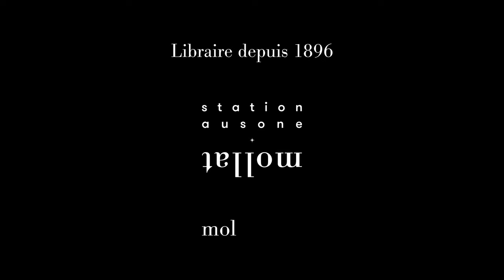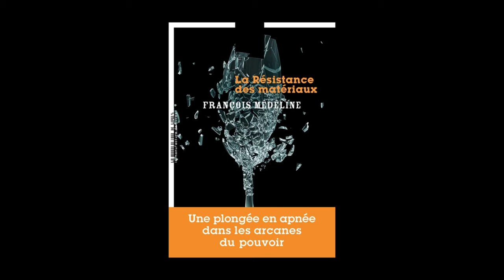François Médéline - La résistance des matériaux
À l'occasion de la 20ème édition du festival "Quais du Polar" à Lyon, François Médéline vous présente son ouvrage "La résistance des matériaux" aux éditions La manufacture de livres.